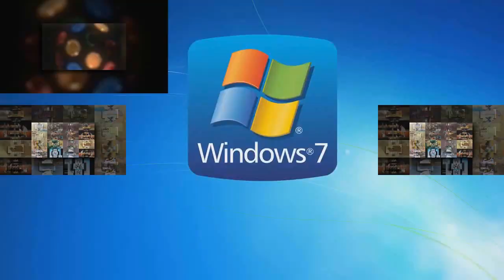YTPMV hwhsjwjwbwj scan